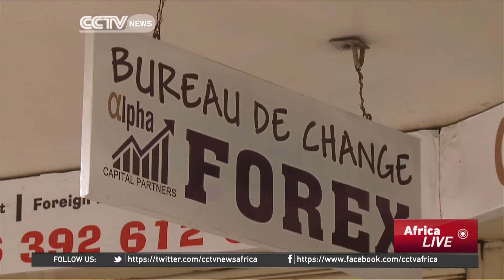Uganda's Property Developers' Projects Threatened by Rising Costs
Uganda's shilling is forecast to trade in a stable range underpinned by a lack of local currency liquidity. Some players in Uganda's real estate industry are worried though that the rising dollar may put them out of business. CCTV's Michael Baleke, reports.